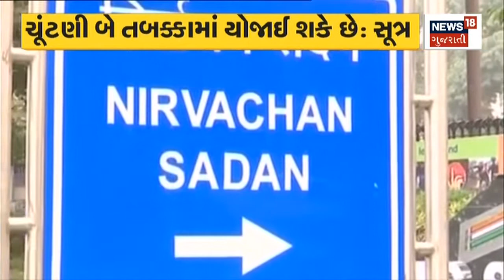Gujarat Election 2022 | ચૂંટણી અંગે Election Commission ની કવાયત પૂર્ણ | Gujarat News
Gujarat Election 2022 | The exercise of the Election Commission regarding the election is over.

Gujarat Election 2022 | ચૂંટણી અંગે Election Commission ની કવાયત પૂર્ણ. n18oc_politics